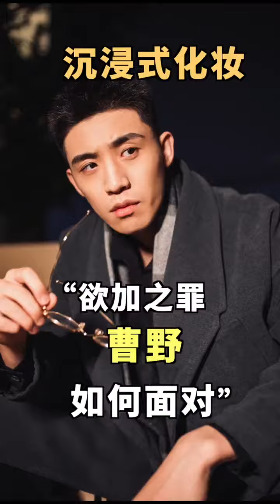【曹野】你们完全想不到，在网红公司被同事和领导恶意对待是什么感觉…沉浸式化妆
抖音TikTok + 搞笑 + 抖音合集 | 曹野：你们完全想不到，在网红公司被同事和领导恶意对待是什么感觉…沉浸式化妆